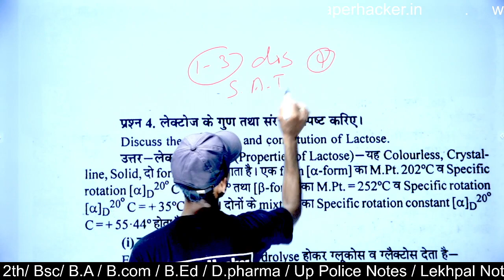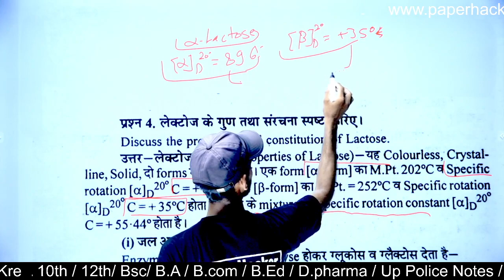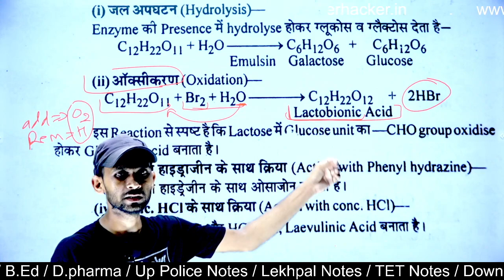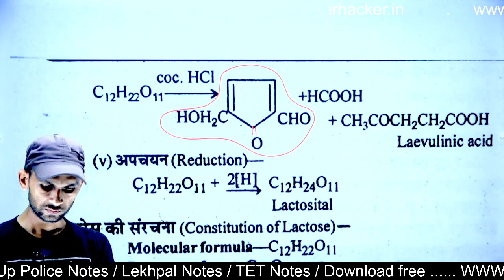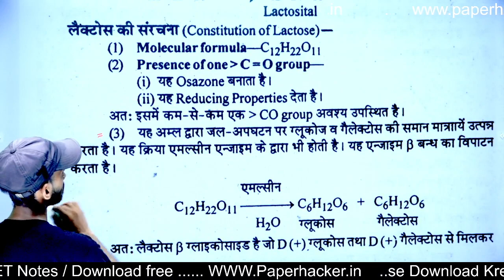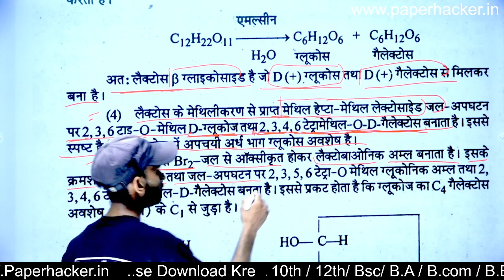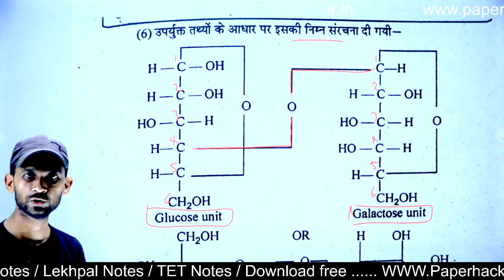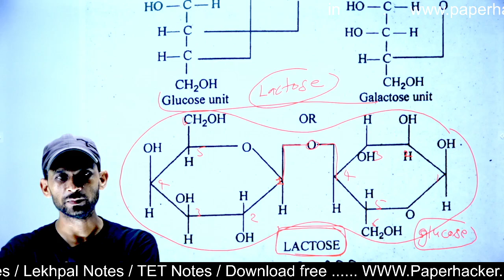41.लेक्टोज के गुण तथा संरचना स्पष्ट कीजिए, B.Sc 2nd semester chemistry